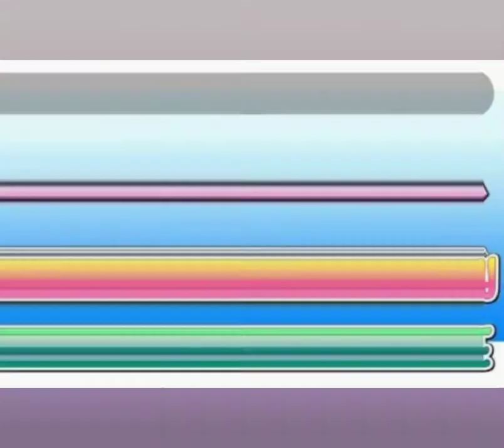Cartoon pictures with friends (wearing hijab)